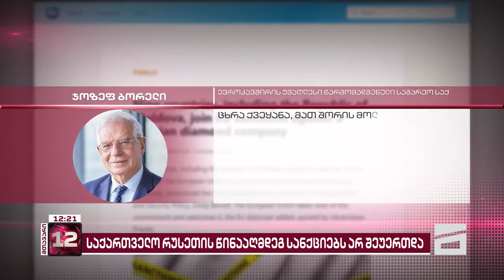საქართველო რუსეთის წინააღმდეგ დაწესებულ ახალ სანქციებს კვლავ არ შეუერთდა